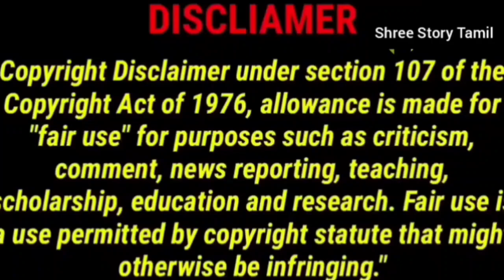Ep:3 The starry love Tamil tamilreview chinesedrama cdrama Chinese love drama tamil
This video is no negative impact on the original works ,it would actually be positive for them . This video is actually for teaching purpose, It is not  transformative in nature. I only use bits and pieces of video to get the point across where necessary. We make these video with the intention of educating others in a motivational and inspirational form.
Our understanding is that it is in correlation to fair right Use, how ever given that it is open to interpretation, If any owner of the contents clips would like us to remove the video, we have no problem with that and will do so as fast as possible. please message us an youtube or my maid ID if you have any concern. They are transformative in a positive sense. We take clips from various sources to help create an atmosphere feeling that will help people in hard situation in their life. We also do not wish to use  heart of any piece of work that would perhaps decrease the market value of the original content .
If anything we hope to promote the content so that people can reach out and subsequently increase the Market value . I will remove the clip immediately.